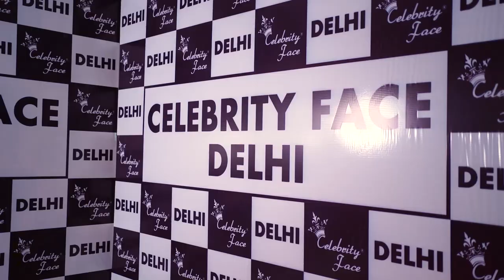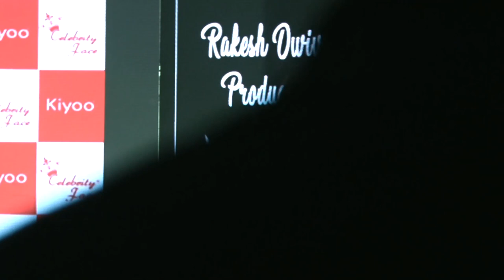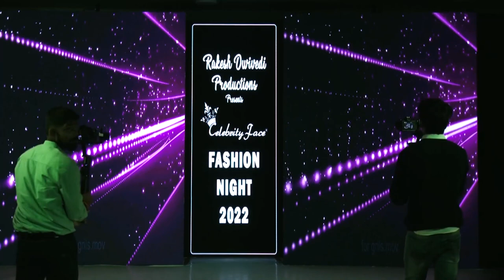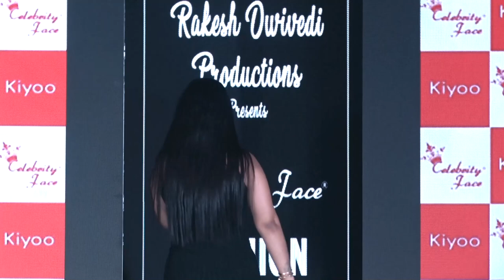KIYOO FASHION SHOW SEASON 01 PART 01 | NeharaFashions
Watch KIYOO FASHION SHOW SEASON 01 PART 01 | Kiyoo Fashion Show | NeharaFashions